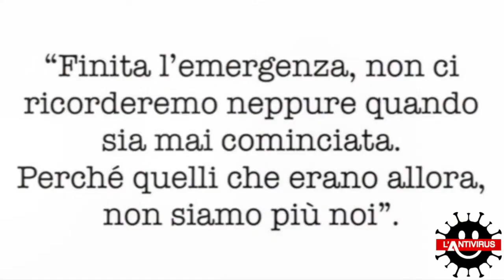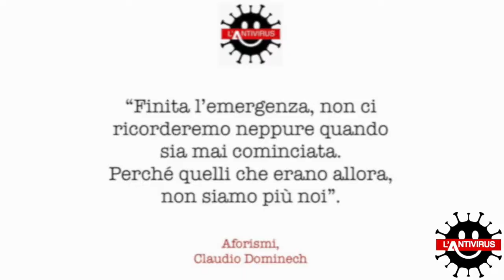L'On. Rina De Lorenzo M5S ospite da Claudio Dominech a L'Antivirus